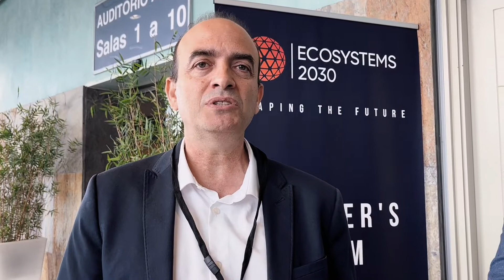Ecosystems2030-Tech Summit/OPEN INVITATION - LIVE STREAM- Dr Omar Hatamleh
Dr. Omar Hatamleh is the Executive Chairman of Ecosystems2030.
You can now watch a live stream for one of the biggest tech summits out there; Ecosystems2030. You can attend by filling your information in the link:
ES2030.com/open

Ecosystems 2030 is the premier interdisciplinary forum for top executives, senior engineers, thought leaders, innovators and futurists to explore the ecosystems emerging over the next 10 years from technologies including Artificial Intelligence, Autonomous Systems, Fintech, 3-D Printing, Robotics and Virtual/Augmented Reality. In our second chapter of 10 conferences to be held across the next decade, we will focus on the upcoming opportunities and challenges these technologies present and offer important insights on how to transform your organization and remain relevant in the next decade.